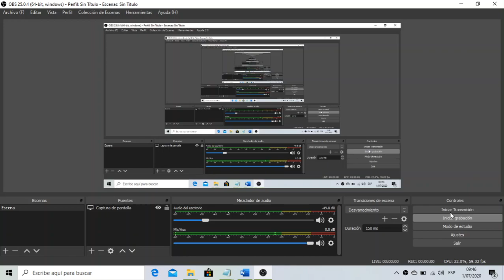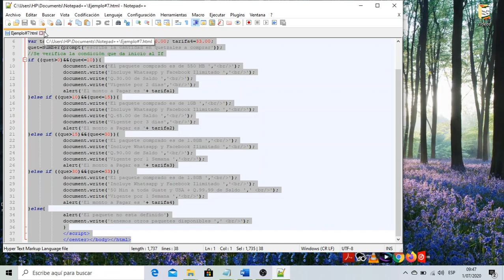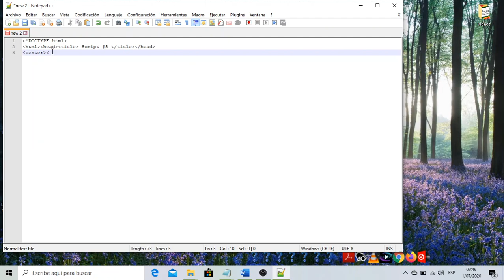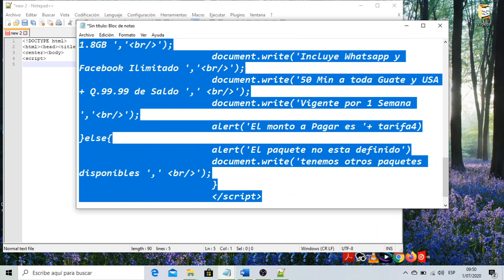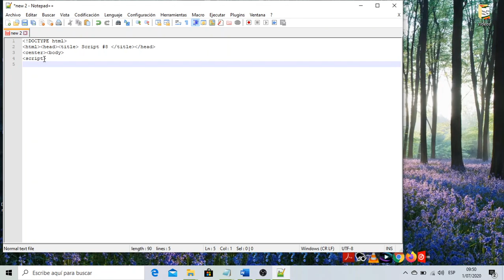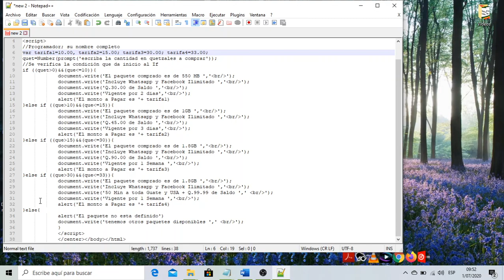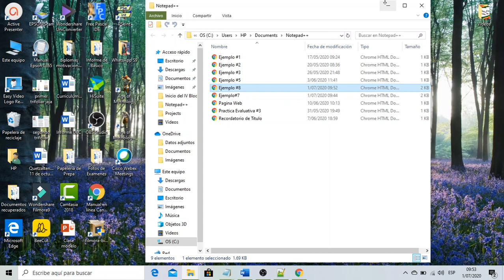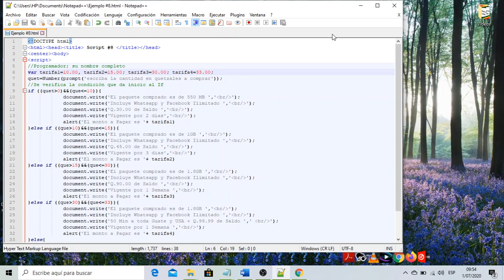Tercero Básico Página 57 Día Miércoles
Usuarios en Notepad ++